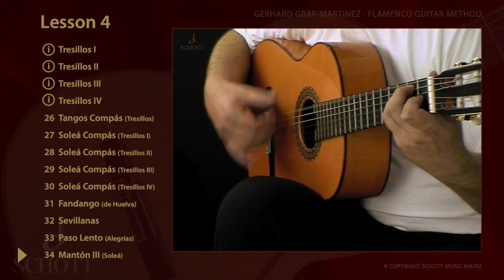Flamenco Guitar Method Vol 1 | Lesson 4 | Manton III | Solea | Track 34